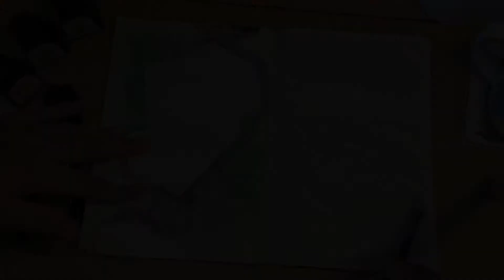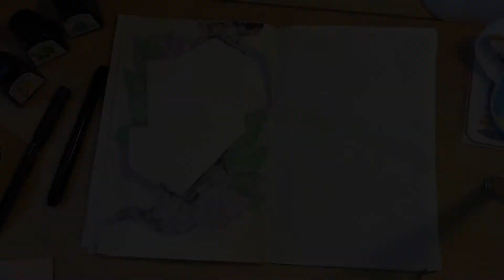Vlog |5 | Inktober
Please like and sub for more content.